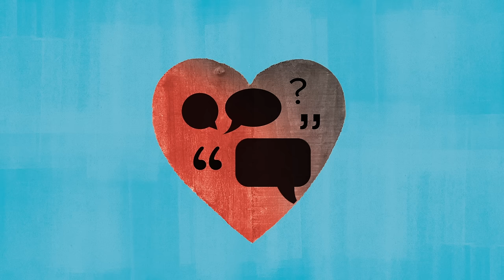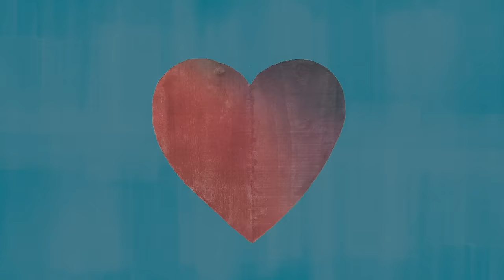Gavin DeGraw - Making Love With The Radio On (Official Audio)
The new album 'Something Worth Saving' featuring "She Sets The City On Fire" and "Making Love with the Radio On" available now!

See Gavin on Tour this Summer with Andy Grammer!